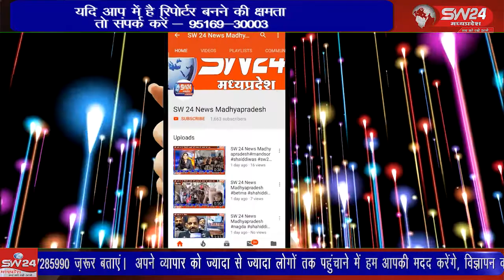आंजना समाज के सैकड़ों युवक अस्पताल में उपचार के दौरान रक्तदान कर जरूरतमंद परिवारों की मदद कर रहे हैं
उज्जैन संभाग में रहने वाले आंजना समाज के सैकड़ों युवक अस्पताल में उपचार के दौरान रक्तदान कर जरूरतमंद परिवारों की मदद कर रहे हैं उज्जैन से वीरेंद्र शर्मा की रिपोर्ट।